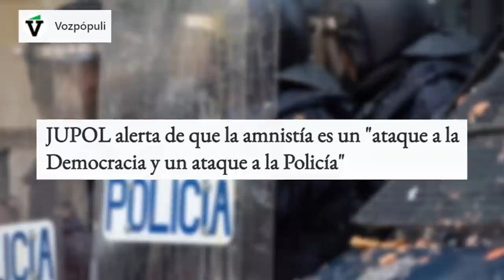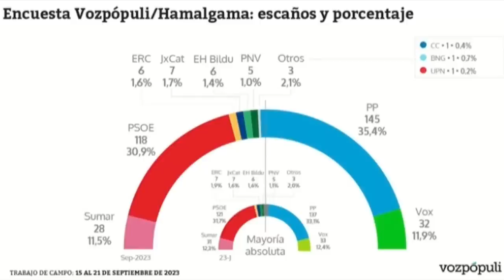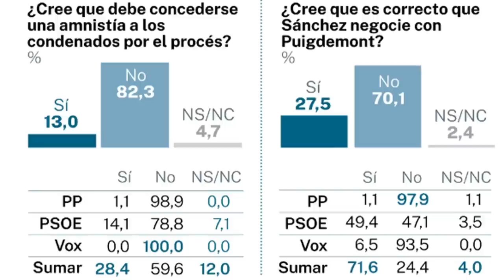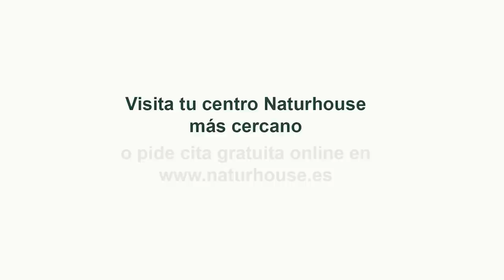Jesús Á.Rojo:rebelión judicial contra la amnistía de Sánchez: miles de demandas para frenarla